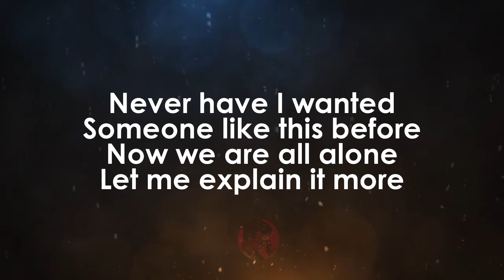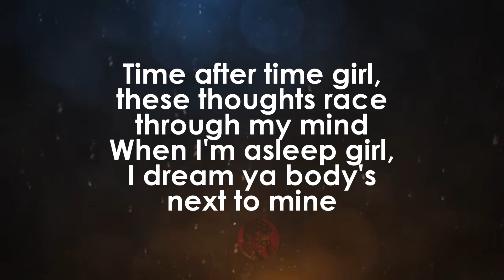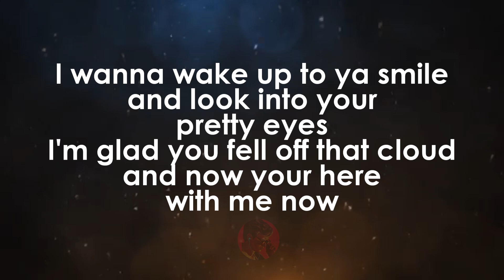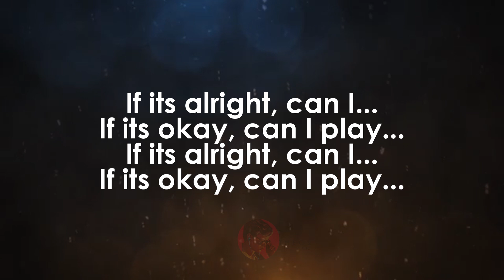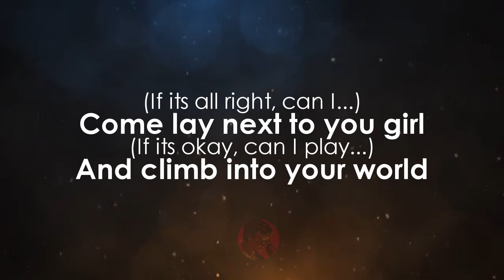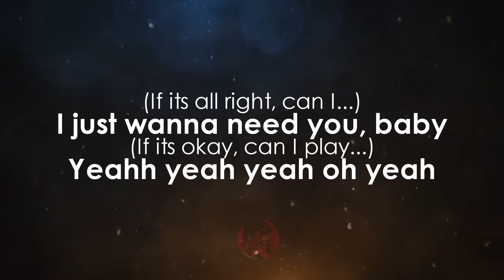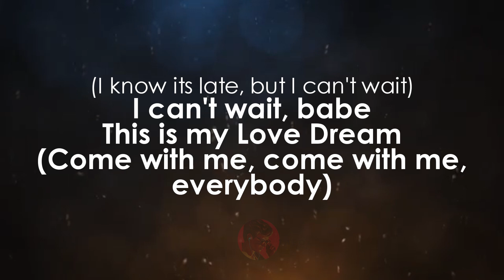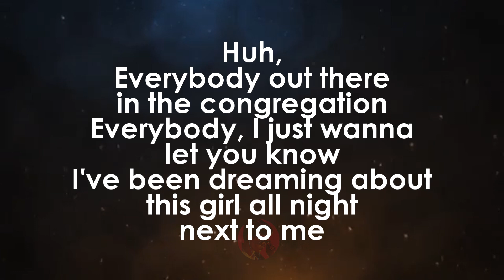Love Dream | Bobby V.